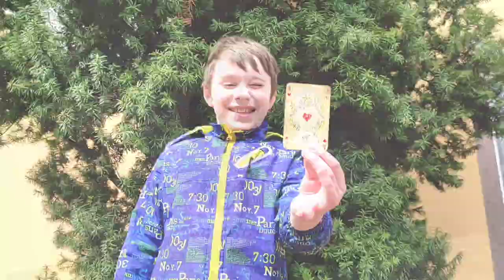EKIPA - 3KIPA nasz teledysk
Nasza wersja teledysku do piosenki
EKIPA - 3KIPA.

           📽️ W FILMIE WYSTĄPILI:
⭐Julian i Jakub ( Julian i Jakub TV )
🎈Patryk
🧸Hubert
👑 królewna Zuzia

📣Film powstał w celach humorystycznych, nie mający na celu nikogo urazić. Piosenka EKIPA - 3KIPA została wykorzystana jako cytat.
Szanujemy, lubimy i POZDRAWIAMY całą EKIPĘ.

Prosimy o wyrozumiałość 😛 klipy zawarte w teledysku były nagrywane telefonami w różnych odstępach czasowych. (Nawet do kilku lat wstecz) 😊

Pomysł by nagrać teledysk: 😎 Julian 😎

Paczki konkursowe wysyłane są na nasz koszt.